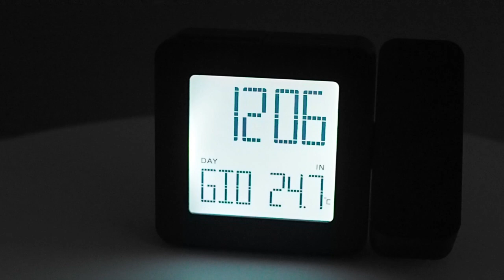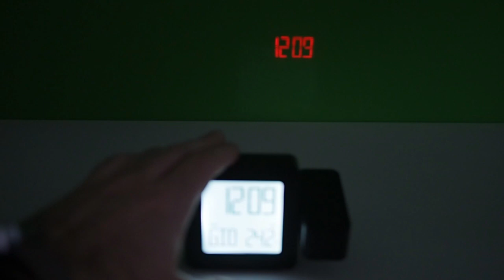Sveglia Oregon Scientific Proji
Oggi spacchettiamo e vi mostriamo questa classica sveglia con proiezione della Oregon Scientific: radiocontrollata, comoda ed economica, un perfetto Incauto Acquisto! :)

La trovate qua